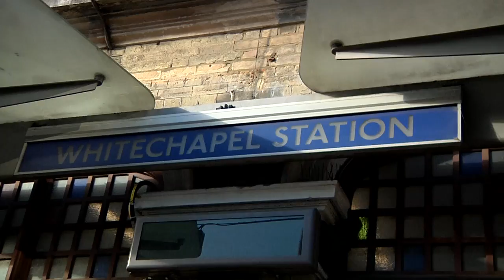Tube strike called off as unions reach deal with London Underground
RMT and TSSA unions reached a deal with London Underground over controversial plans to close all Tube ticket offices and and cut 960 jobs .
Reporter/editor: Yuan Li
Filmed:Maria Watanabe